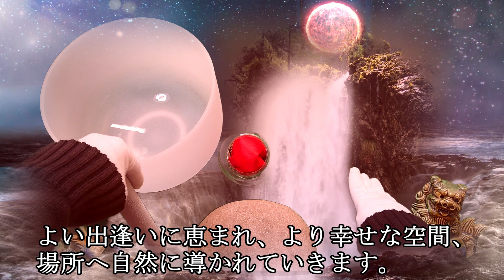【急展開】辛い時期が終わります。暮らしが一気に大好転、幸運へ大きく流れが変わります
優しく澄んだ空気に包まれ、愛情に溢れた日々が巡ります。汗を流した時間が報われ最高の結果へ辿り着かれます。

「開運波動幸運の導き」ではクリスタルボウルやティンシャで心を癒しながら運気を整え開運幸運を加速させる石で願望実現を加速させます。

波動を受け取ることで強運へと好転し開運幸運へと導かれます。

あらゆる障害が取り除かれ豊かで幸せな人生へと運気の流れが好転していきます。

強い運気へと好転し開運。よい出逢いに恵まれ、より幸せな空間、場所へと自然に導かれていきます。

想う時間を大切にすることで手が届かないと思っていた夢や希望が叶えられていきます。